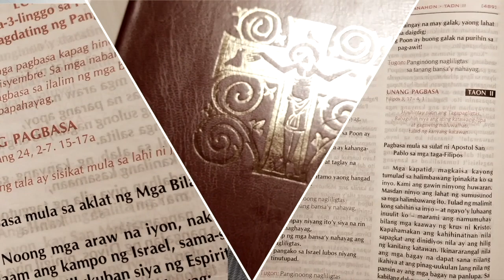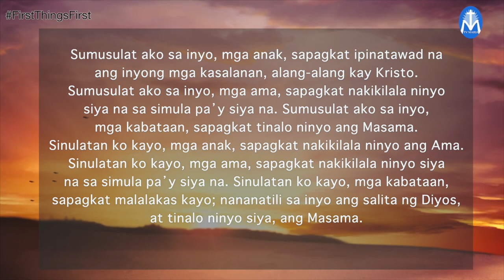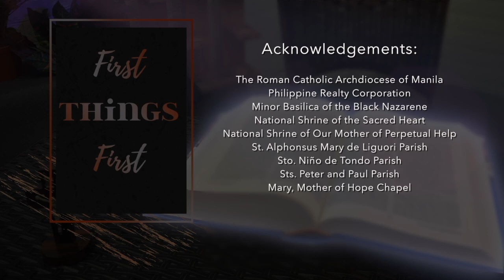First Things First | December 30, 2023